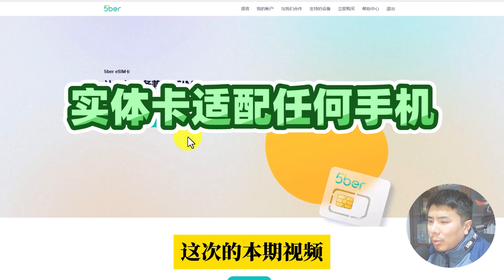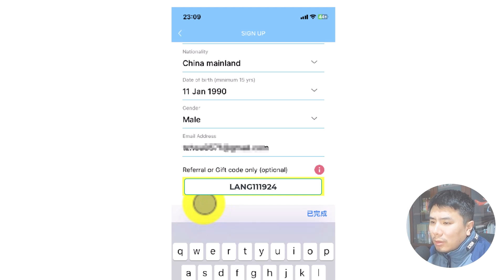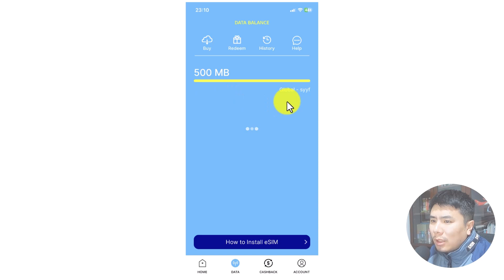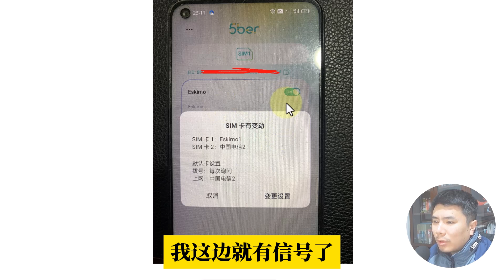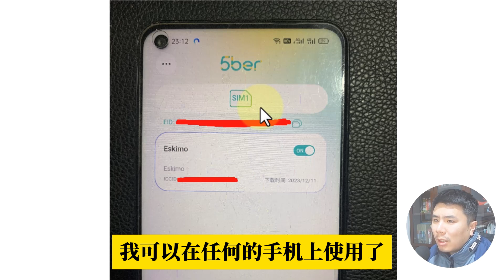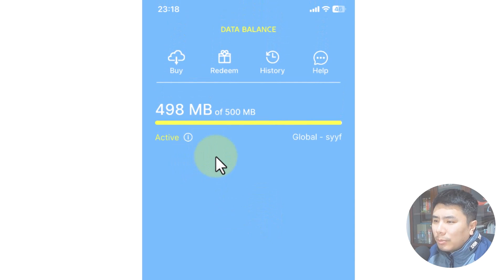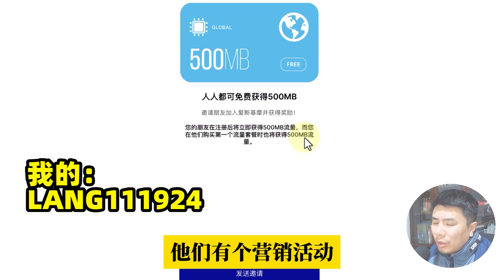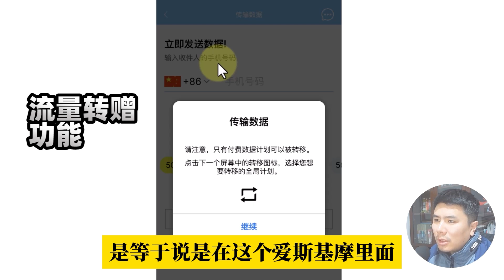📱利用eSIM卡赠送的流量配合写卡器实现理论无上限流量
🚨小浪邀请码：LANG111924

章节：
00:00 前期准备
01:04 操作流程